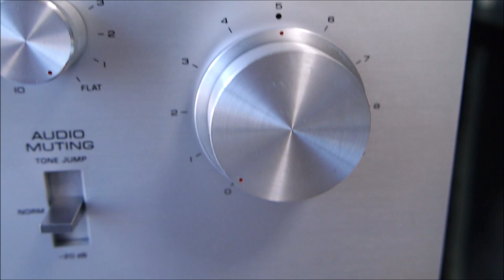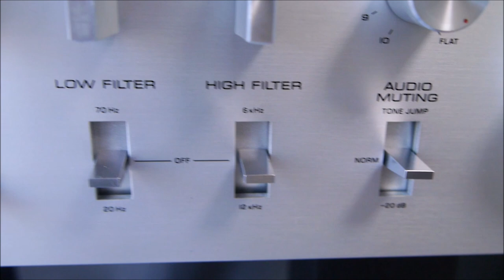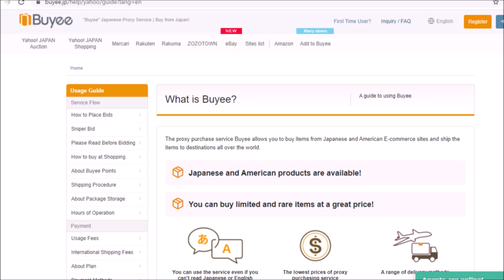雑誌付録2012年版 10cmフルレンジスピーカー scanspeak 空気録音 最後に原曲あり A級アンプ YAMAHA CA-800Ⅱ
Magazine appendix 10cm full-range speaker scanspeak Air recording Finally there is an original song Class A amplifier YAMAHA CA-800Ⅱ

   [SOUND DEMO]
    Audiophile Test Demo
     [soundclip]

Yahoo auction (8 language site) yahoo auction
buyeeで検索

ヤフオク海外発送 Yahoo auction overseas shipping
baggageforwardで検索

検索用
Colors of Illusion -Harper Rey
Franz Gordon -The Tap Room
Trevor Kowalski - Mathilda June
Sugar Blizz - Alexander Valentine
Martin Landstrom - Ritchie Everett
Nicky Dowling - Daniel Fridell
Christoffer Moe Ditlevsen - Loving Caliber
Las Lunas - Duke Herringto

sugiyamayukaで検索
♪懐かしい景色　♪For Baby
その他